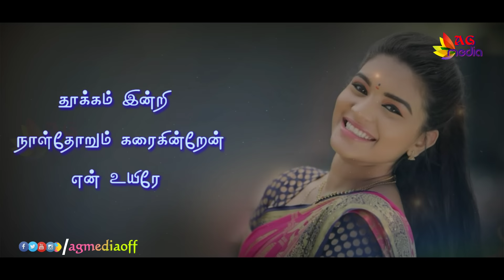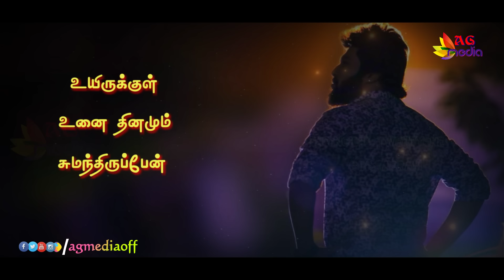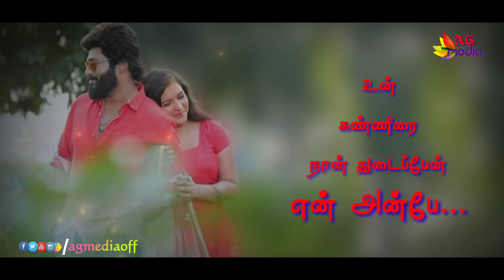Nenjodu Kalanthavale | AG Editz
Share More & Support Us

Request your Favourite Songs

Edit By
Song
Thanks to Zeetamil & Sembaruthi team
Share & Support UsFollow Us On